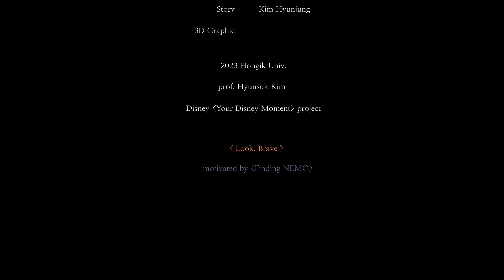Disney100 | Share Your Disney Moment | Look, Brave!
홍익대학교 | 김현정 | Look, Brave! | 〈Look, Brave!〉는 니모를 좋아하는 겁쟁이 소녀 미니가 홀로 잠들며 일어나는 일을 담아낸 3D 단편 애니메이션이다. 미니는 여러 번의 실패를 뒤로하고, 오늘도 홀로 잠들기에 도전하기 위해 스스로 불을 끄고 침대로 향한다. 그러나 불안한 마음에 연신 방을 두리번거리던 미니는 방 모퉁이에서 정체불명의 그림자를 발견하게 되고, 괴물의 그림자일까 봐 두려움에 떤다. 그때 자신이 좋아하는 〈니모를 찾아서〉를 떠올리며 용기를 내고, 그림자의 정체를 확인하고자 뒤를 돌아본다. 그림자의 정체는 니모를 닮아 미니가 좋아하는 물고기 장난감.

‘Share Your Disney Moment’는 디즈니와 산학 협력을 맺은
예술대 학생들과 함께한 ‘디즈니 100주년’을 축하하는 창작 축제로,

창작의 길을 걷고 있는 이들이 디즈니의 수많은 작품에서 영감을 받은 내용을 기반으로
자신만의 재능으로 디즈니 장면을 재해석하여 새로운 작품으로 탄생시킨 프로젝트입니다.